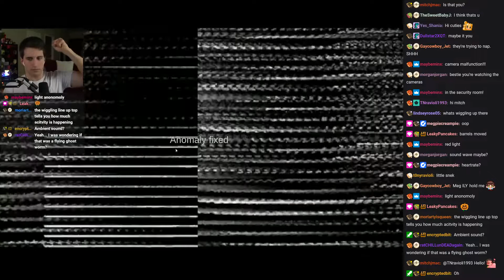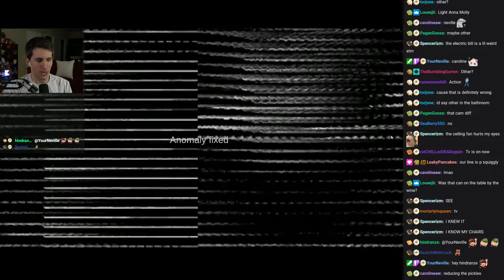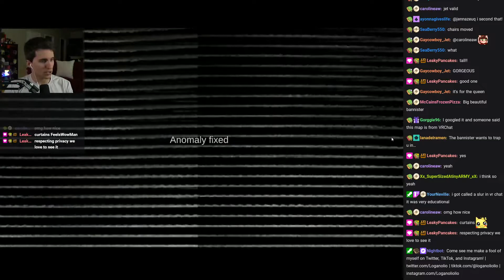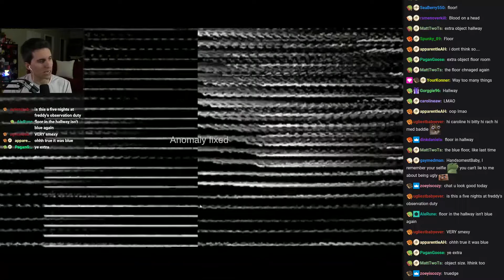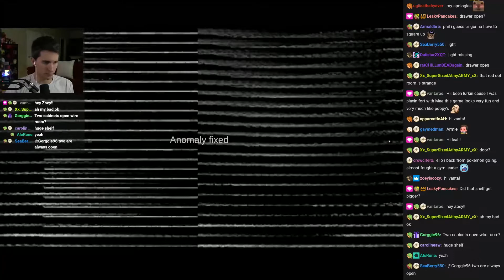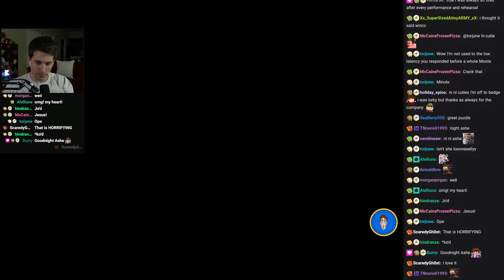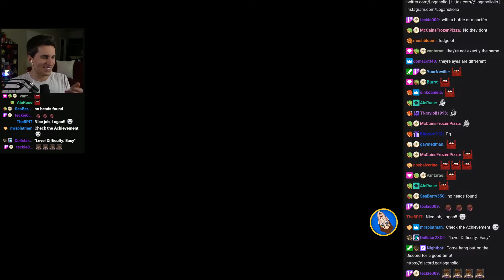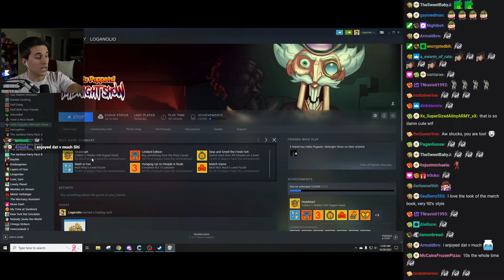Cute WEDNESDAY WHORRORS [10/19/2022] Loganolio Stream With Chat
The original title of this stream was "Cute WEDNESDAY WHORRORS", and was originally streamed on October 19, 2022.

00:00:00 Intro
00:18:48 Spectator
02:54:29 Hello Puppets: Midnight Show
04:32:32 Outro